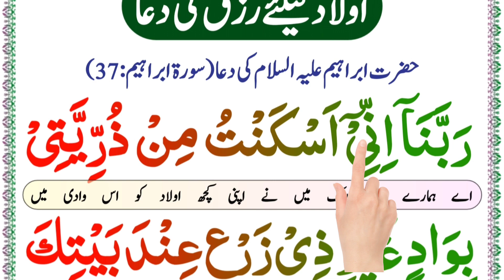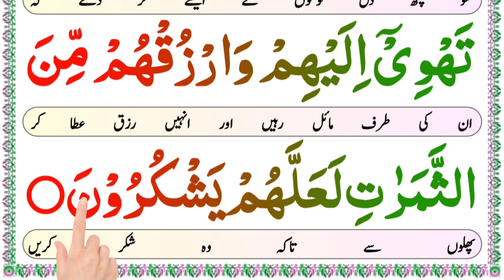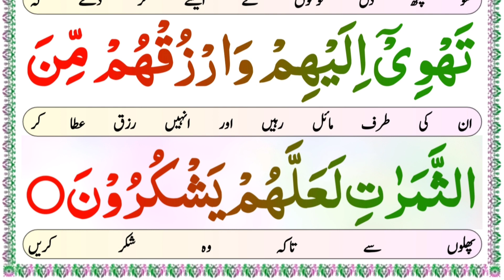Aulad Ke Liye Rizq Ki Dua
Today insha Allah i will Teach and Recite You beautifull Dua For Rizq in arabic Dua.

* Covered Topics *

Aulad Ke Liye Rizq Ki Dua, lln
Rizq Ki Dua.
Aulad Ke liye Dua.